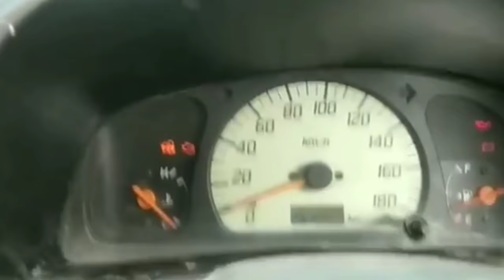Maruti Suzuki Alto no Spark not start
sanamotors,,Maruti alto no spark not start
Maruti alto no start
Maruti alto no spark faulty distributor cap